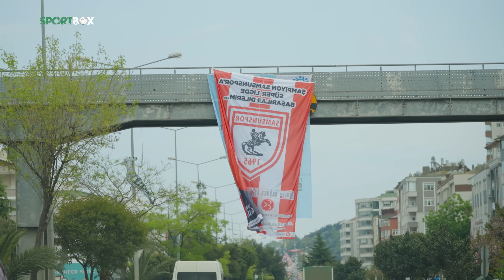11 Yıl Sonra Gelen Zafer ve Sırları | Teknik Direktör Hüseyin Eroğlu Anlatıyor…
SportBox’ta bu hafta Samsunspor’u 11 yıl aradan sonra Süper Lig’e çıkaran Hüseyin Eroğlu var… Şampiyonluk hikayesini anlatan tecrübeli teknik adam, birçok konu hakkında da önemli açıklamalarda bulundu.

SportBox, Türkiye tarihine geçen sporcuların hikayelerini üreten yeni bir medya mecrasıdır. Çalışmalarına Mayıs 2022’de başlayan SportBox ve ekibi, yeni dünyada yeni medyanın tüm unsurlarını kullanarak bundan sonra her pazar karşınızda olacak. Başarı hikayelerinden güncel konulara, gençlere motivasyon unsuru olacak konuşmalardan yeni dünyaya kadar birçok alanda yaratıcı kurgu ve müzik kullanılarak video içerikler üretir.

Bizi Instagram'dan takip etmek için; @sportboxweb
Bizi Twitter'dan takip etmek için; @sportboxweb;
Bizi TikTok'ta takip etmek için; @sportboxweb
Bizi Facebook'ta takip etmek için; @sportboxweb